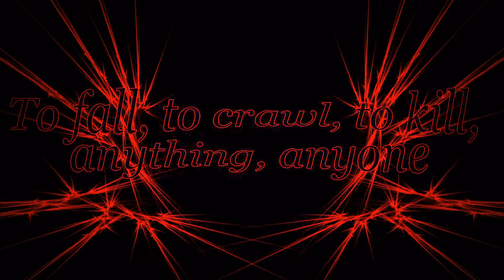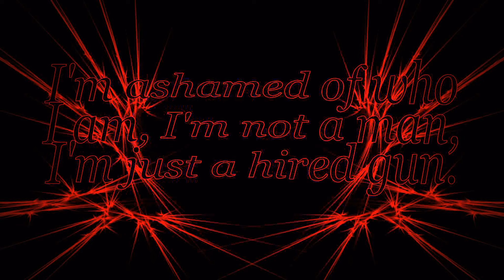Yuki's Death ~ Sever The Cables Lyrics (HD)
Lyrics for Yuki's Death by The River Road Noise Machine